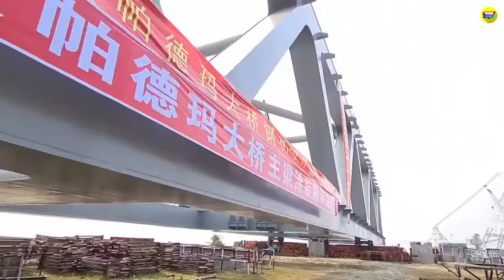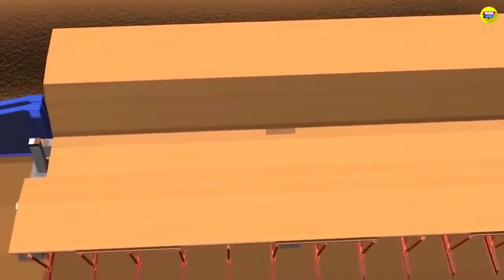|| The History of Making The Padma Bridge ||